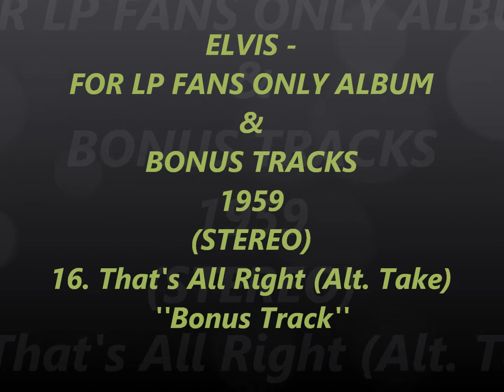ELVIS FOR LP FANS ONLY ALBUM & BONUS TRACKS 1959 STEREO 16. That's All Right (Alt. Take) Bonus Track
From CD.
DES Stereo.
My Re-Master.
My Created Stereo Covers & Label.